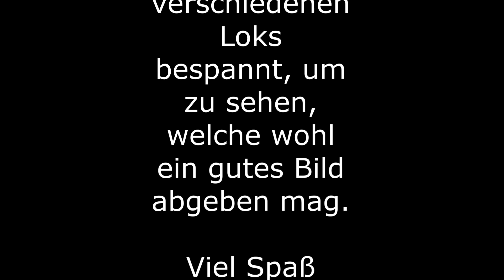Märklin 4635, Ommi51